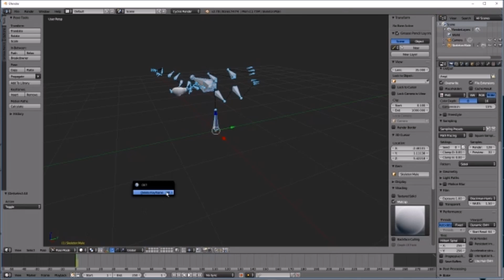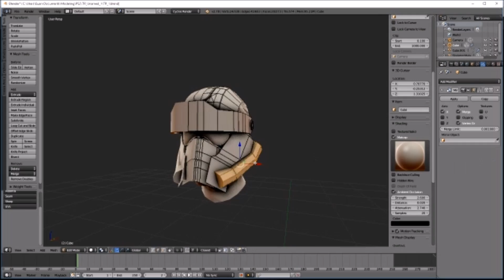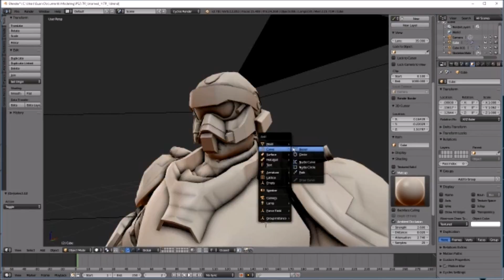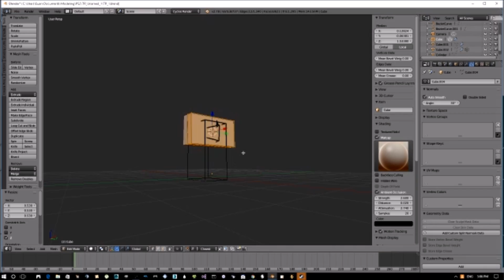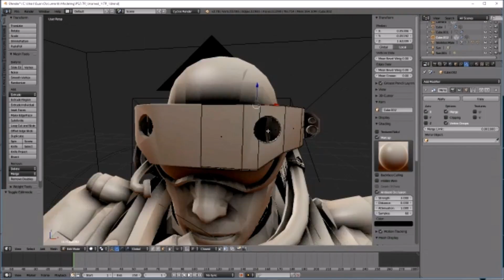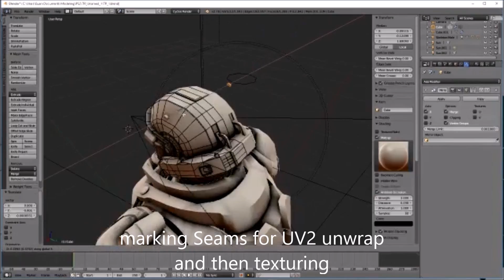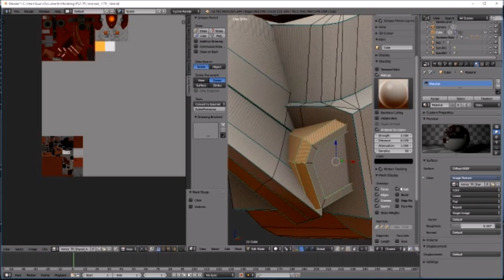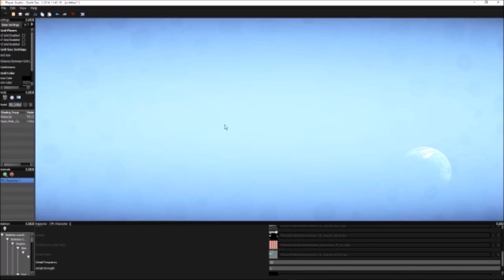Planetside 2 Helmet Modelling. 18x timelapse.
Hi, Due to moderate demand Ive decided to record  a days work.

**The captions are a bit off and towards the end of the video it does slow a bit as Im taking a lot of time to think about it.**

Whilst by the end of this video the helmet is still unfinished its to a reasonable demonstration standard.

I'll be starting an accompanying armour set soon;  and I may also do class variations on the helmet.

Thanks.